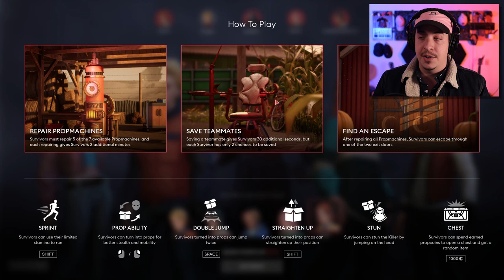THERE CAN ONLY BE ONE GAMER GIRL!! | Propnight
Things are getting wacky in this house with the nun chasing us around. Good thing I have my trusty FROG KING PLUSHIE to save the day. 🐸